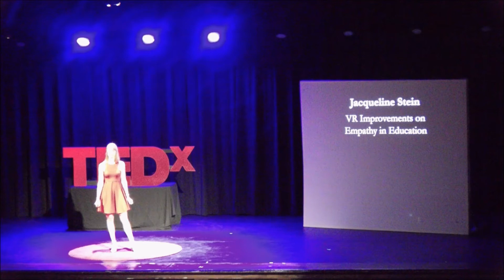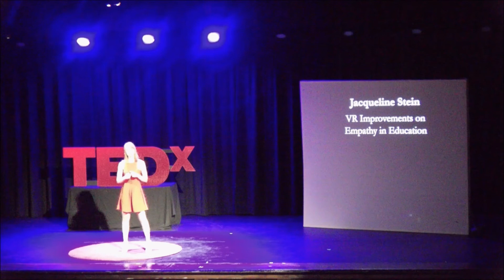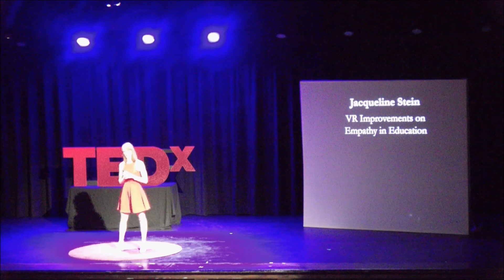VR Improvements on Empathy in Education | Jacqueline Stein | TEDxCranbrookSchools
How can educators better address learning needs in the classroom? Jacqueline Stein explores the power of virtual reality in understanding dyslexia.

Jacqueline Stein is a Cranbrook Alum, class of 2014. She is currently a student at High Point University in North Carolina. She has started a virtual reality business that teaches educators about students with learning disabilities from a first-person perspective of the student. Jacqueline was diagnosed with dyslexia in third grade and has been working every day since then to encourage others to work through their disabilities instead of letting them hold you back. Jacqueline strives every day to seek solutions to creating a better, brighter, and more well-rounded education system that will improve empathy and understanding for all students.